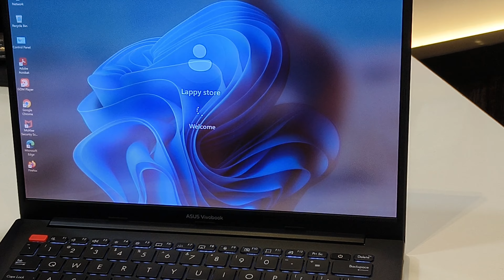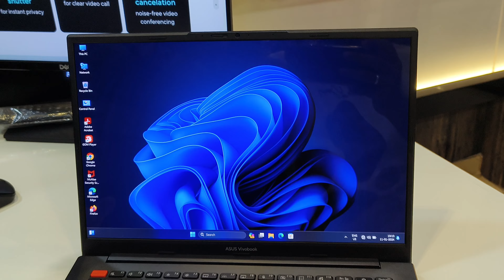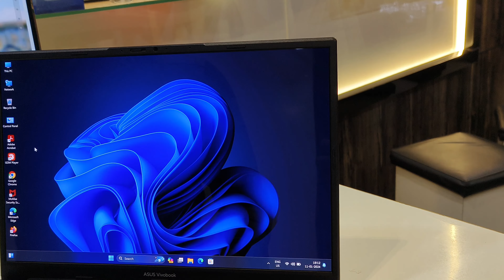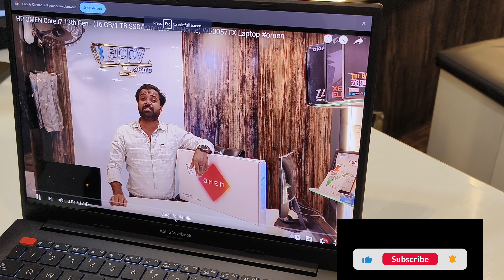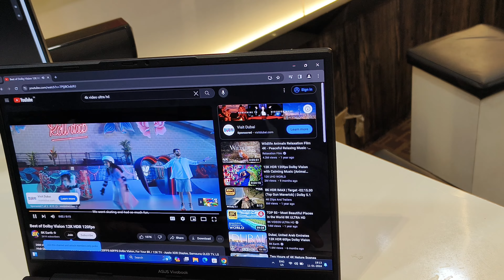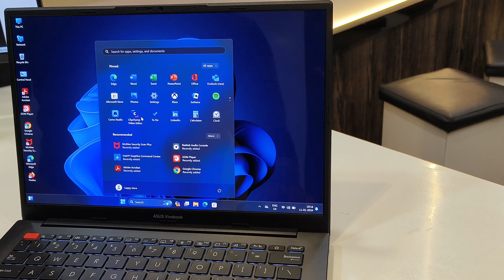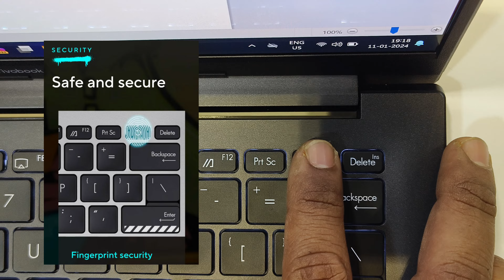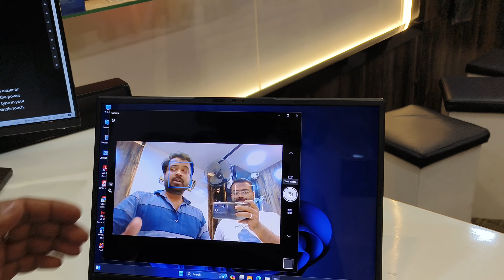ASUS Vivobook S14 OLED Intel EVO H-Series Intel Core i7 12th Gen 12700H - S3402ZA-KM702WS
ASUS Vivobook S14 OLED Intel EVO H-Series Intel Core i7 12th Gen 12700H - (16 GB/512 GB SSD/Windows 11 Home) S3402ZA-KM702WS Thin and Light Laptop  (14 inch, Indie Black, 1.50 kg, With MS Office)

Product Description

Designed to Rule
Boasting a powerful Intel Core-H series processor and PCIe 4.0 SSD, the Asus Vivobook laptop lets you experience unparalleled productivity while performing your daily computing tasks. And, with the 35.56 cm (14) 2.8K 90 Hz OLED NanoEdge display you can enjoy enhanced image quality on it.

Mighty Processor
Powered by an Intel Core-H series processor this laptop delivers a seamless performance without significant disturbances. Also it comes with up to 16 GB of LPDDR4 RAM and PCIe 4.0 SSD speed of up to 3.5 Gbps to ensure blazing-fast operations and ample data storage capacity.

IceCool Thermal Technology
This laptop employs an efficient IceCool thermal technology supported with two heat pipes that helps to facilitate optimum heat transfer capability, thus allowing you to enjoy reduced noise and high-grade performance every time.

Wide-view Display
This laptop comes with a 2.8K OLED NanoEdge wide-view display that has an amazing 16:10 aspect ratio to deliver rich color accuracy and increased eye protection.

Exceptional Visuals
Featuring an OLED display, this laptop lets you experience rich graphics and true-to-life visuals, thus making it an ideal companion for your professional as well as creative tasks. Also, the OLED contains the nature of organic light-emitting chemicals which helps to reduce the effect of blue light emison, thereby reducing the risk of eye damage.

Integrated with Eye Care technology, this laptop helps reduce blue-light emission levels, thereby minimizing the strain on your eyes.

Perceptual Brightness
This ASUS OLED laptop is equipped with a 100% DCI-P3 color gamut at both high and low brightness levels that allows you to conveniently adjust the screen's brightness according to your working environment, while letting you enjoy exceptionally vivid colors.

Smart and Classy Design
This laptop features a raised logo tab design with vibrant colors that makes it a delight for you to take it along with you when you’re going outdoors. Also, the stylish stripe-accents on the Enter key and orange color-blocked ESC key on this laptop is sure to attract the attention of the crowd.

Convenient 180- degree Hinge
Courtesy of the lay-flat 180° hinge and Vivobook messaging feature on the palm rest, you can enjoy improved viewing as well as comfortable typing experience.

Compatible I/O Ports
It comes with a plethora of convenient I/O ports so that you can effortlessly link your compatible devices, including displays, projectors, keyboard, or more to experience fast data transfer speeds.

Smooth ErgoSense keyboard
Equipped with an all-size ErgoSense keyboard, this laptop enables you to get your work done like a breeze while giving you a desktop-like experience.

Safety Antibacterial Protection
This laptop sports an antibacterial guard so that you can stay shielded from hazardous bacteria while working on it.

Enhanced Security Feature
Using the single touch fingerprint sensor integrated on the power button, you can securely log in to your device in a few minutes Also, it is fitted with a privacy webcam shutter that keeps your privacy protected from prying eyes.

3D Noise Filtering Webcam
Thanks to the real-time webcam image optimization with 3D noise reducing feature, you can experience clear and uninterrupted video conference sessions.

Pitched Audio
Elevate your audio experience with this laptop as it features Harman Kardon-Certified sound technology that adds a multi dimensional effect during entertainment or
100% Genuine Products/ Direct company Warranty/ With GST BILL

- LAPPY STORE
MANI BHAI CHAWK OPP. J V MODI HIGHSCOOHAL SAVARKUNDLA STATE GUJARAT PINE CODE 364515

VIDEO COVER ALL BRAND LAPTOP
DELL
HP
LENOVO
ASUS
ACER
MSI
APPLE
AVITA
VAIO
INFINIX
MI LAPTOP
microsoft Laptop
REALME BOOK

Online Se Sasta